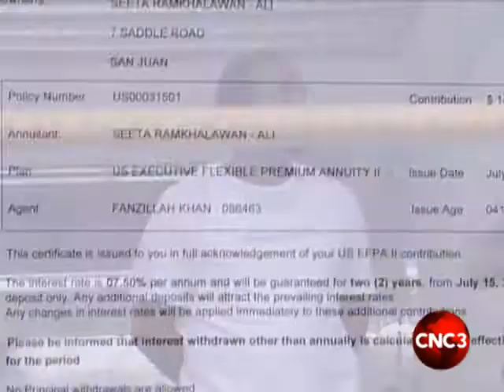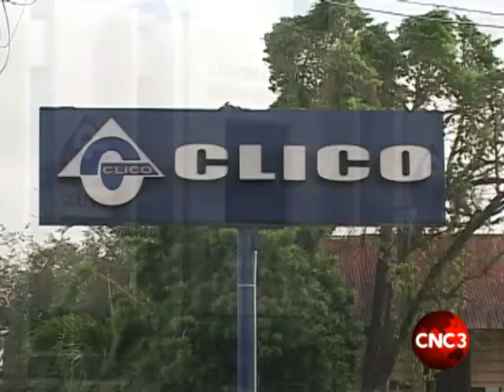Clico policy holder demands payment